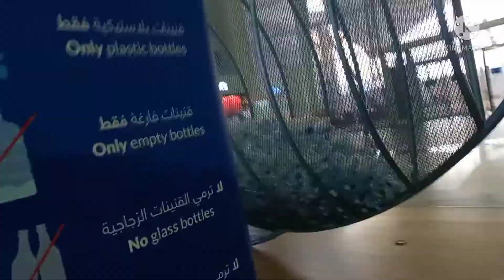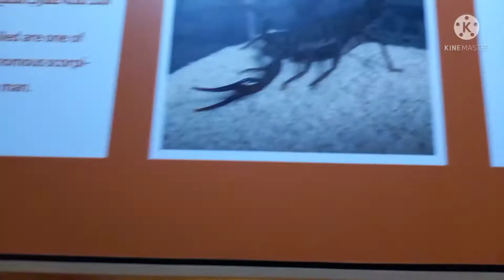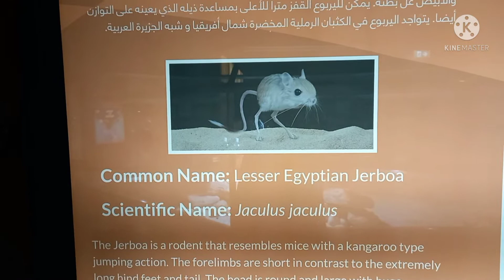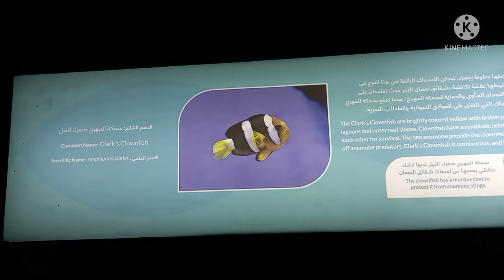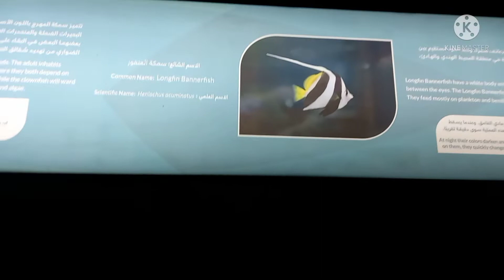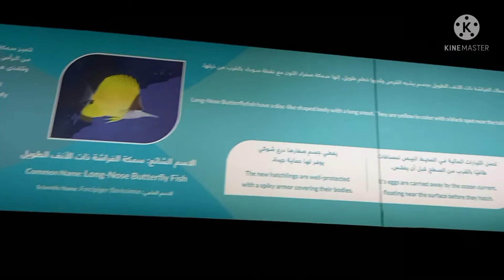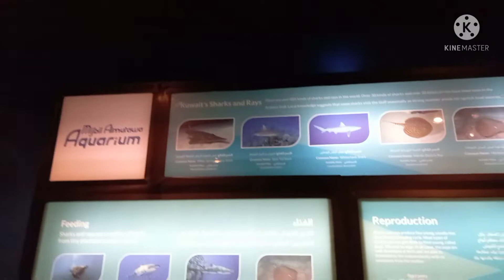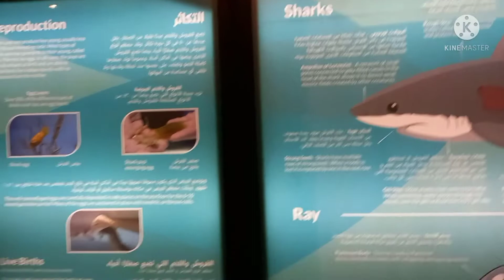EXPLORING KUWAIT SCIENTIFIC CENTER